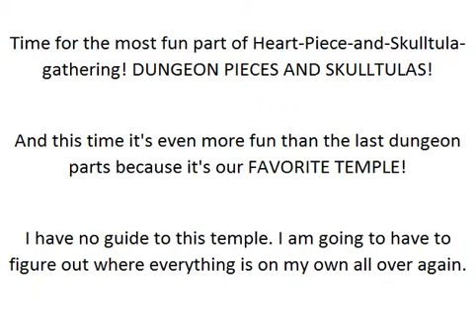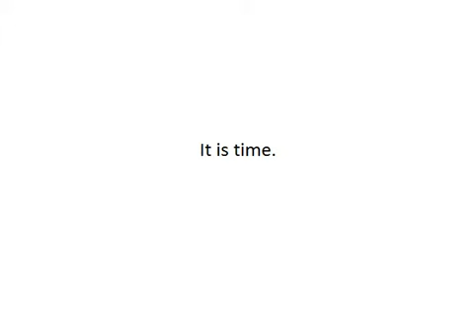Ocarina of Time - Part 74 - Piece of Heart #26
It'll be over soon... I hope, anyway.